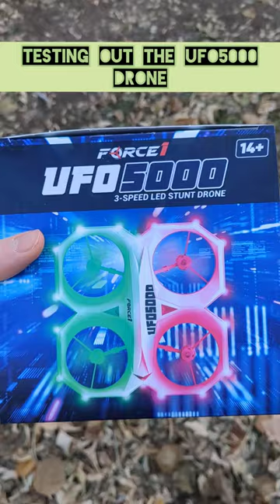This LED Drone Flies Anywhere/Everywhere!!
The UFO 5000 is here to give you more control over your toy drone!! Use the controller to fly this mini drone inside or outside your home and achieve 360° flips with just one button!

If that’s not all, you can make the UFO 5000 switch between 11 different LED color patterns!

If fun is what gets your heart racin’, take flight with Force1's fleet of drones, quadcopters and RC toys.